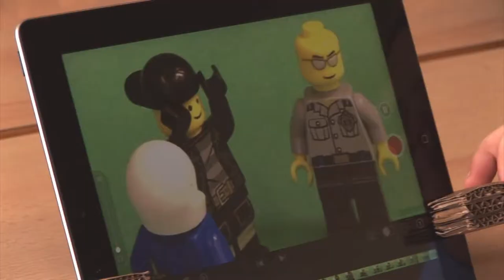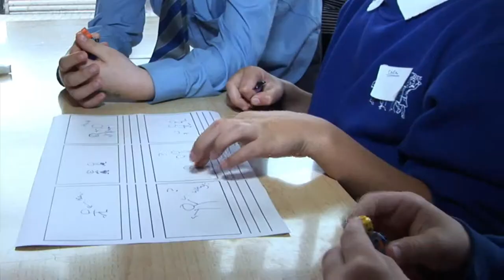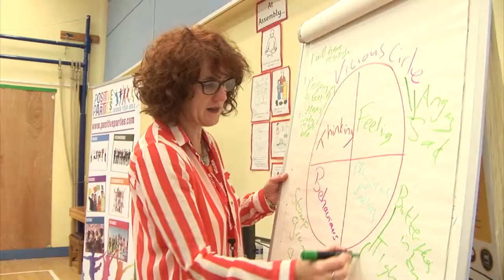Generations for Peace 2014